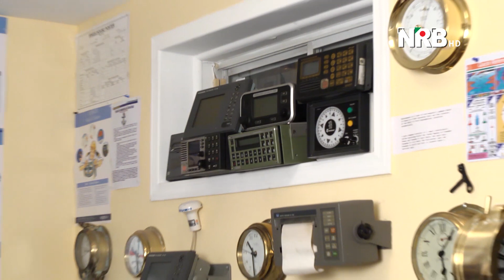Hello Montreal Episode 38 Part 4 of 6